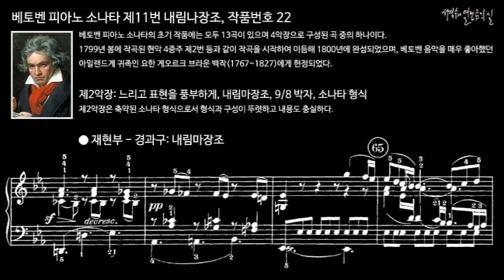베토벤 피아노 소나타 제11번 내림나장조, 작품번호 22 제2악장 재현부 - 경과구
♥ "구독" & ♥ "👍🏻"를 눌러주세요!

베토벤 피아노 소나타의 초기 작품에는 모두 13곡이 있으며 4악장으로 구성된 곡 중의 하나이다.
1799년 봄에 작곡된 현악 4중주 제2번 등과 같이 작곡을 시작하여 이듬해 1800년에 완성되었으며, 베토벤 음악을 매우 좋아했던 아일랜드계 귀족인 요한 게오르크 브라운 백작(1767~1827)에게 헌정되었다.

II. Adagio con molto espressione, E-Flat Major, 9/8 meter, Sonata form
제2악장: 느리고 표현을 풍부하게, 내림마장조, 9/8 박자, 소나타 형식
제2악장은 축약된 소나타 형식으로서 형식과 구성이 뚜렷하고 내용도 충실하다.

베토벤 피아노 소나타 제11번 내림나장조, 작품번호 22